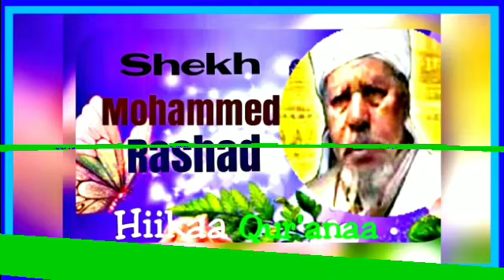Tafsiira Quran sheikh Mohammed Rashaad Abdulle #3-Suuraa_Nisaa`i.mp3 part 1